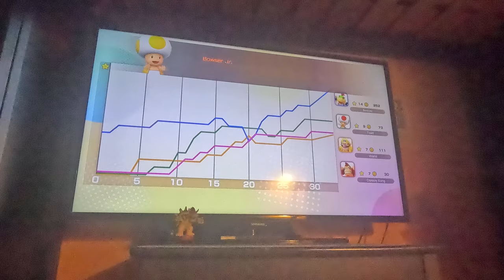(4K60fps) Super Mario Party Jamboree Episode 54 - Rainbow Galleria Victory Part 22 (30 Turns)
*I'm not ready to carry on with these boards without using a handicap because I'm still new to the game. They stole a star from me, which nearly turned this attempt into another failed attempt.*

We continue this successful attempt of Rainbow Galleria in the brand new Super Mario Party Jamboree game!